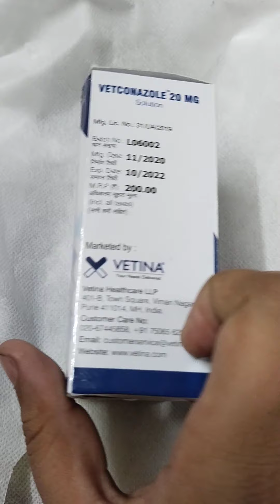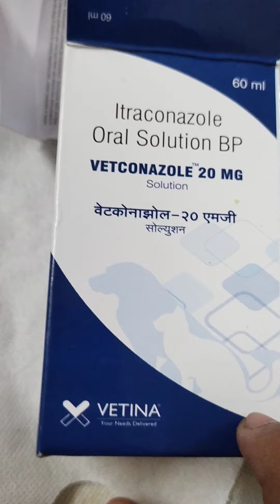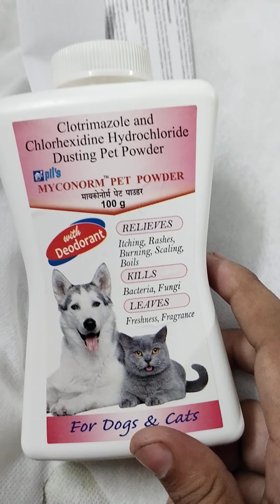Cat fungal infection Bacterial infection # myconorm pet powder# Vetconazole